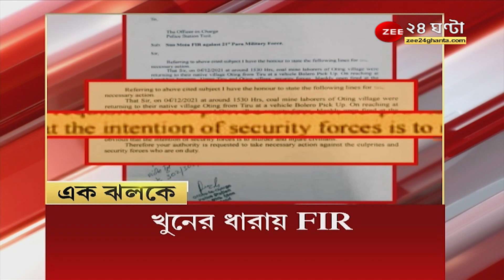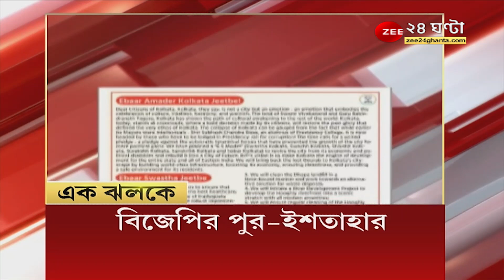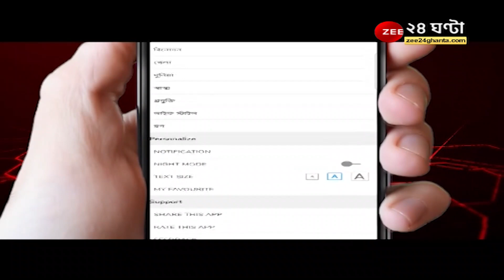Ek Jhalake: এক ঝলকে এই মুহূর্তের গুরুত্বপূর্ণ খবর | News at a glance | Zee 24 Ghanta | Bangla news